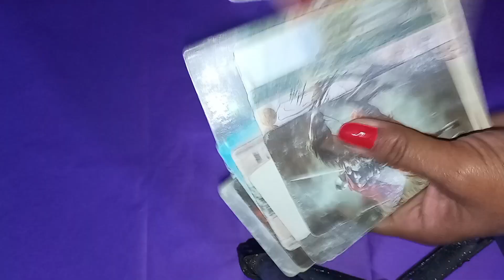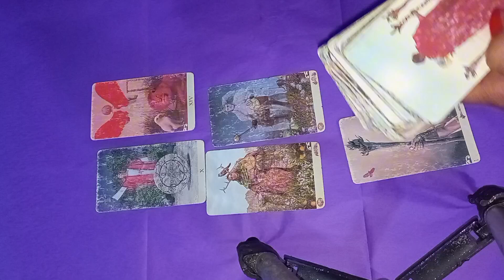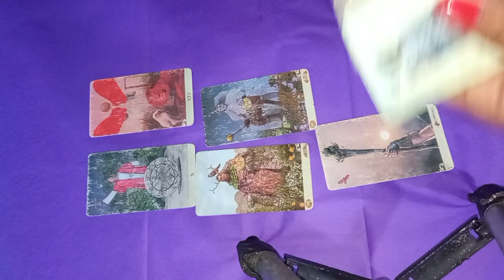un amor para ti 😱❤️❤️❤️🌠☎️